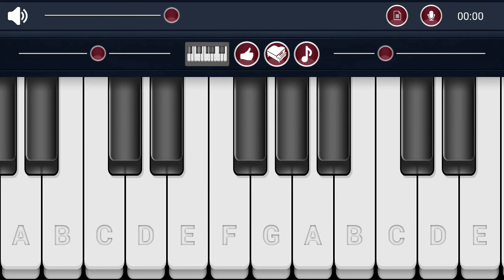Athisayamana Olimaya Naadam Tamil Christian song in Perfect Piano